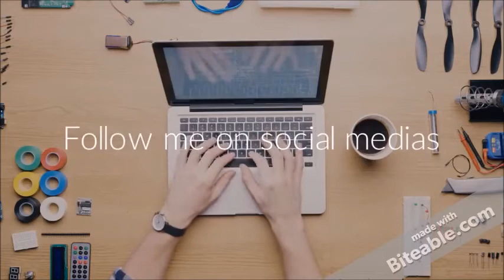ANNIE'S MOM SAID THAT HAYDEN IS WEIRD